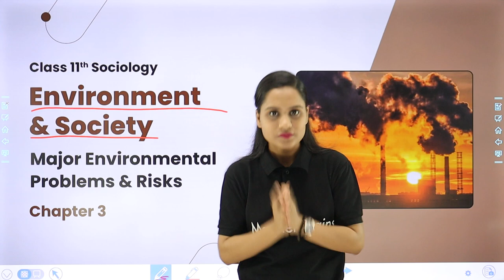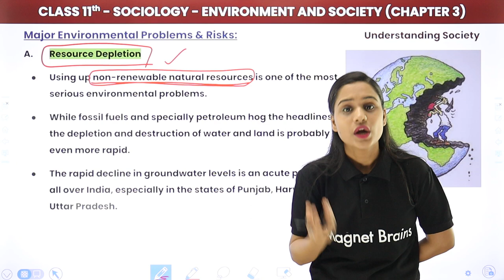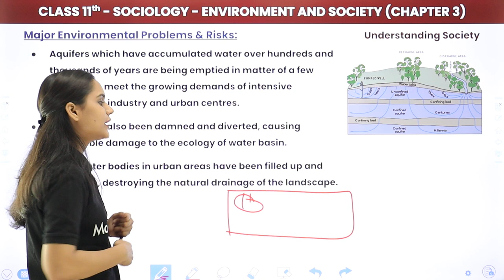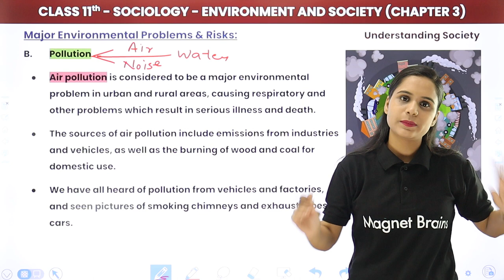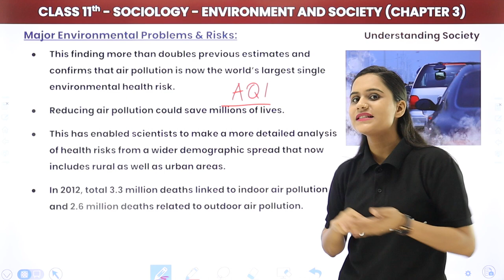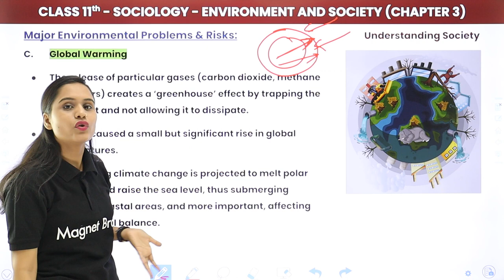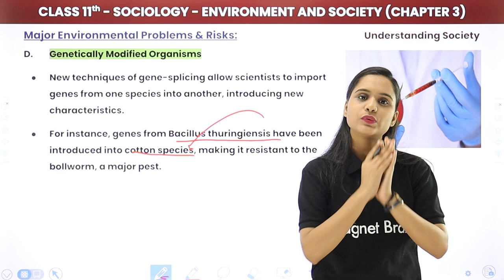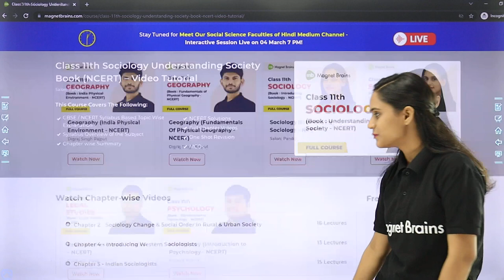Class 11 Sociology Chapter 3 | Major Environmental Problems & Risks - Environment and Society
✔️ Class: 11th
✔️ Subject: Sociology (Understanding Society )
✔️ Chapter: Environment and Society(Chapter 3)
✔️ Topic Name: Environment and Society - Major Environmental Problems & Risks
✔️ Topics Covered in This Video (By Saloni Mam): Major Environmental Problems & Risks of the chapter Environment and Society have been Discussed.